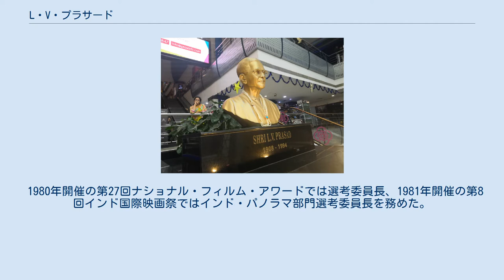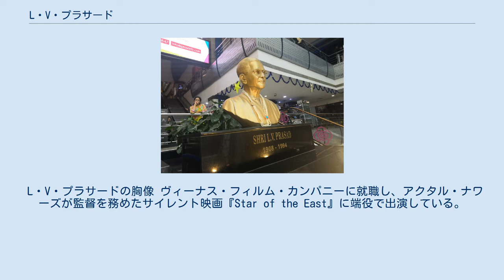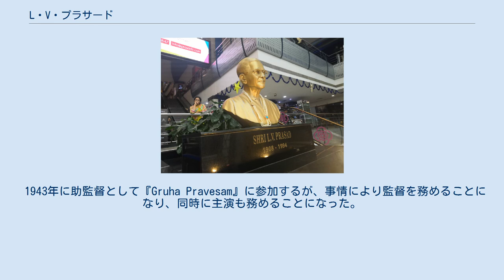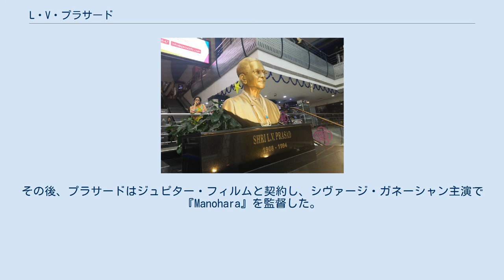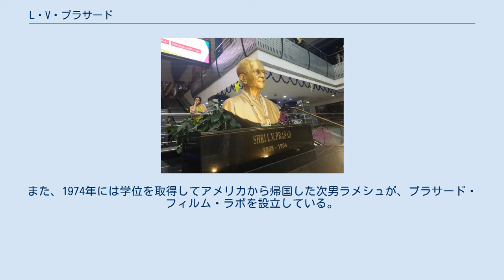L・V・プラサード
ダーダーサーハバ・パールケー賞受賞者
L・V・プラサード（L. V. Prasad、1908年1月17日 - 1994年6月22日）は、インドの映画監督、映画プロデューサー、撮影監督、俳優、実業家。
インド映画のパイオニアの一人であり、インド映画の最高賞ダーダーサーハバ・パールケー賞を受賞している。
1980年にはテルグ語映画への貢献を認められ、ラグパティ・ヴェンカイアー賞を受賞した。
1956年に企業団体プラサード・グループ（プラサード・アート・ピクチャーズ、プラサード・スタジオ、プラサード・ラージ・スクリーン（プラサードIMAX）、L・V・プラサード・アイ研究所）を立ち上げた。
 1980年開催の第27回ナショナル・フィルム・アワードでは選考委員長、1981年開催の第8回インド国際映画祭ではインド・パノラマ部門選考委員長を務めた。
また、1981年11月にマドラスで開催された国際児童映画祭の審査委員長も務めている。
1982年から1983年にかけて南インド映画商業会議所議長、1980年から1987年にかけて映画検定委員を務め、インド映画連盟の幹部も務めていた。
2006年には彼の業績を称えた記念切手が発行された。
 インド映画史上初めて3言語の映画（ヒンディー語映画『Alam Ara』、テルグ語映画『Bhakta Prahlada』、タミル語映画『Kalidas』）に出演した俳優でもある。
 現在のアーンドラ・プラデーシュ州エールール・ソマヴァラパドゥ村で農業を営むアッキネーニ・スリラムルとアッキネーニ・バサヴァンマの次男として生まれる。
プラサードは溺愛されて育ったが、演劇には興味を持たなかった。
1924年に母方の叔父の娘サウンダリヤ・マノハランマと結婚し、娘をもうける。
プラサードの父は借金苦に陥り破産を余儀なくされ、それを機にプラサードは映画業界に関心を抱くようになる。
 L・V・プラサードの胸像 ヴィーナス・フィルム・カンパニーに就職し、アクタル・ナワーズが監督を務めたサイレント映画『Star of the East』に端役で出演している。
1931年にインド初のトーキー映画『Alam Ara』に出演し、その後いくつかの映画で端役を演じる中で映画監督・プロデューサーのH・M・レッディと出会い、彼の製作した『Kalidas』『Bhakta Prahlada』に起用された。
このころ、プラサードは一旦故郷に帰り、妻子を連れてボンベイに戻った。
ボンベイに戻った後、息子アナンドとラメシュをもうけた。
 その後、アリ・シャーの監督映画『Kamar-Al–Zaman』で助監督を務める機会に恵まれる。
その際、プラサードはスタッフから本名「アッキネーニ・ラクシュミ・ヴァーラー・プラサード・ラオ」がスタッフロールにクレジットするには長過ぎると指摘されたことをきっかけに、「L・V・プラサード」の名義を使用するようになった。
プラサードはタントラ・スブラマニアムから『Kashta Jeevi』のプロダクション・スーパーバイザーと助監督に起用されたが、映画はフィルム缶3本分撮影したところで製作中止となった。
俳優業から遠ざかったプラサードは複数の映画で助監督を務めた後、プリトヴィラージ・カプールとのコネクションを活かしてプリトヴィ劇場に参加し、演技への情熱を満たしていた。
この時期に彼はラージ・カプール（プラサード監督映画『Sharada』の主演俳優）と出会っている。
 1943年に助監督として『Gruha Pravesam』に参加するが、事情により監督を務めることになり、同時に主演も務めることになった。
その後、『Drohi』でK・S・プラカサ・ラオに主要キャストとして起用された。
1947年公開の『Palnati Yuddham』では、体調不良で製作への参加が不可能となったグーダバーリ・ラーマブラーマムに代わり監督を務めた。
1949年に『Mana Desam』で監督を務め、同作には後にテルグ語映画のスター俳優となるN・T・ラーマ・ラオが端役で出演している。
 1950年にヴィジャヤ・ヴァヒニ・スタジオの第1作製作映画『Shavukaru』の監督に起用された。
同年に監督を務めた『Samsaram』ではテルグ語映画の2大スター俳優のN・T・ラーマ・ラオとアッキネーニ・...